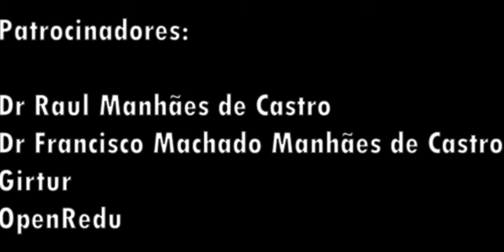PROF. CLÓVIS CAVALCANTI COMENTA ARTIGO DE ALEXANDRE RANDS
PROF. CLÓVIS CAVALCANTI